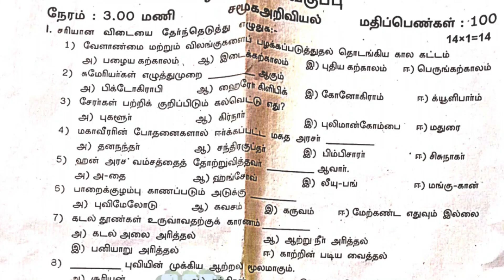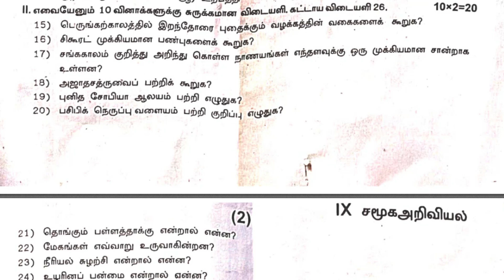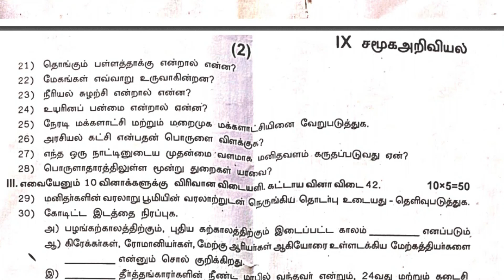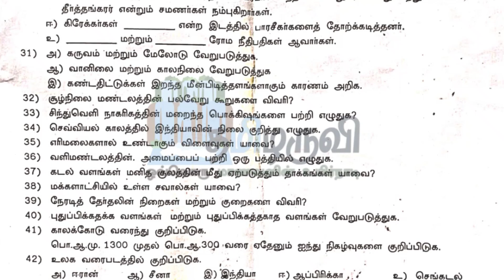9th Social Science TM Quarterly Exam Original Question Paper 2023 Kanchipuram District Download PDF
📋📋📋📋தயவு செய்து உங்கள் கருத்துக்களை பதிவிடவும்📋📋📋📋